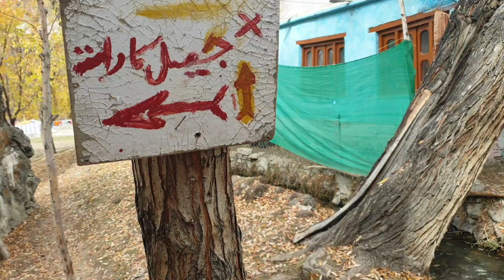way to upper kachoora lake